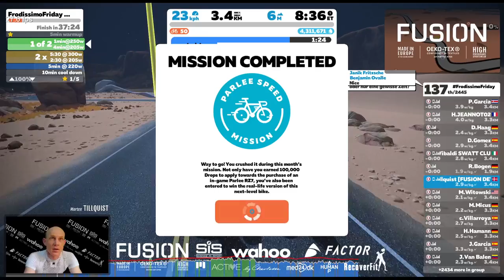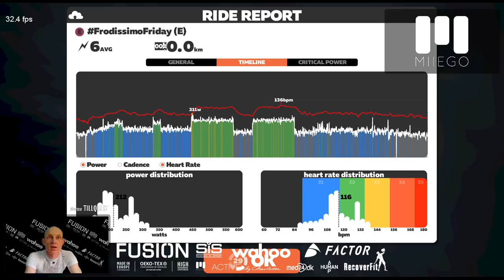FrodissimoFriday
Course: Watopia's Waistband